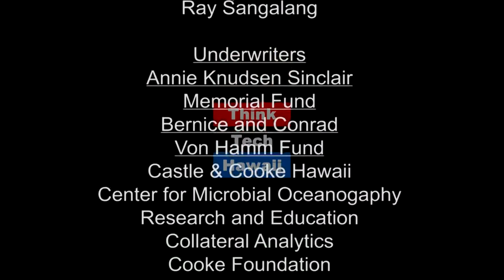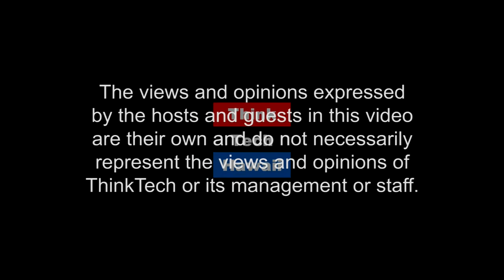Law and the Battle of Words (Working Together)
Law enforcement and criminal justice systems are run by humans, and humans are imperfect

The news media today is full of news of alleged lawbreaking, both by those in high political office, and at the US-Mexico border.  We've all seen the pictures and heard the audio recordings of crying children, of babies being taken from their parents, and of kids sleeping on concrete floors in detention centers.  We've also seen people with significant connections to the White House doing the walk of shame into and out of courthouses.  Today, retired state judge Randal Lee is going to help us understand what's happening in the media by explaining what all the legal terms we hear actually mean in the legal profession.  The host for this episode is Cheryl Crozier Garcia.  The guest for this episode is Randal Lee.